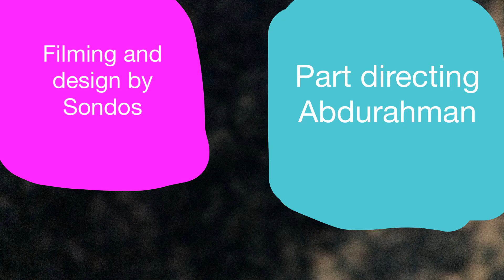LMM IMG 2740